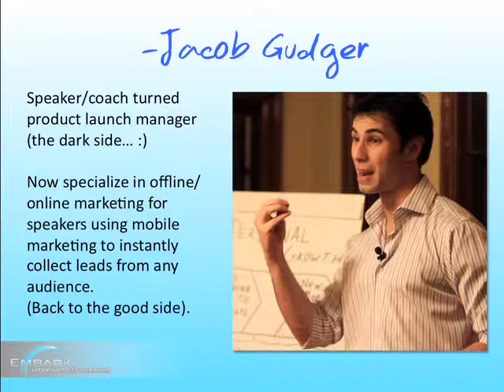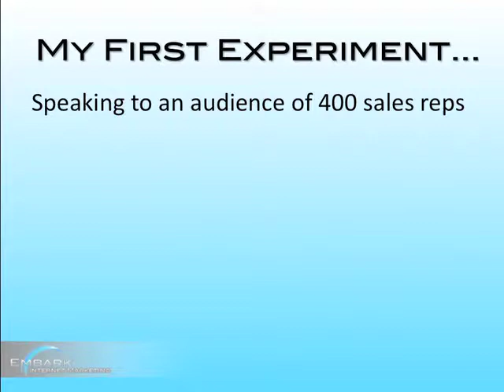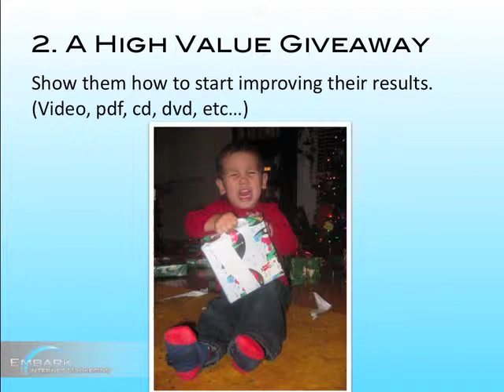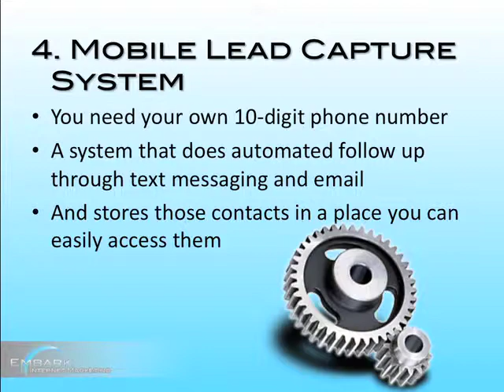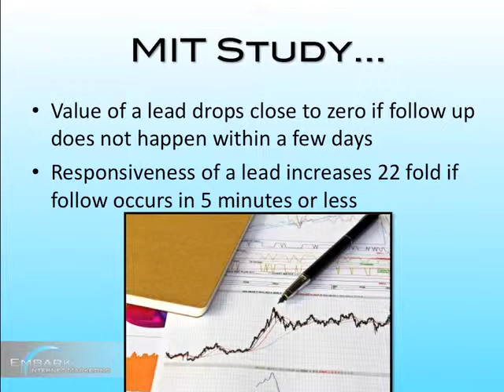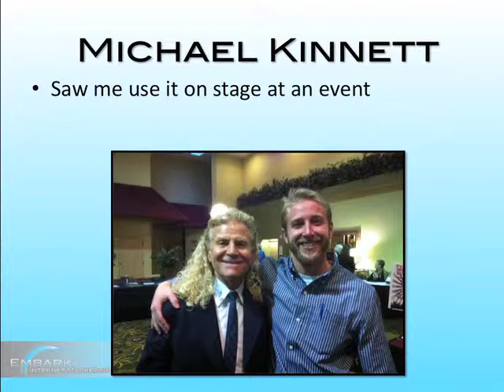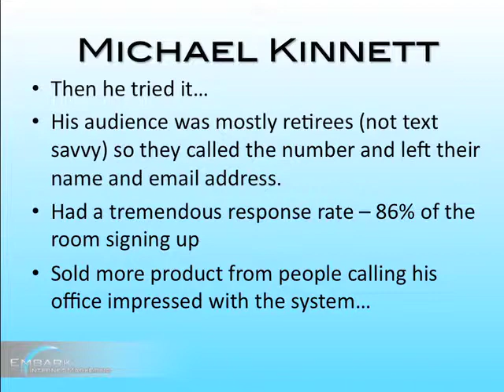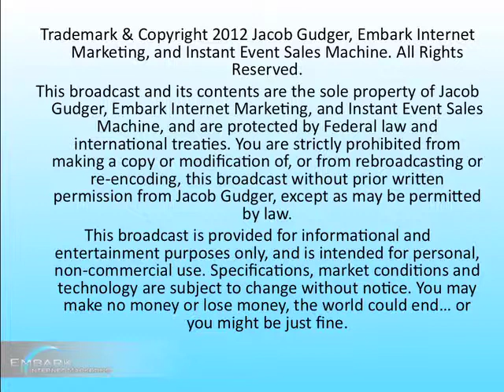Mobile Speaker Marketing Jacob Gudger on mobile marketing for speakers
AND, how to craft a follow up campaign for your info-product...
Mobile Speaker Marketing Jacob Gudger on marketing for speakers